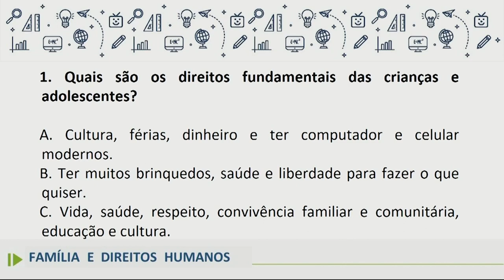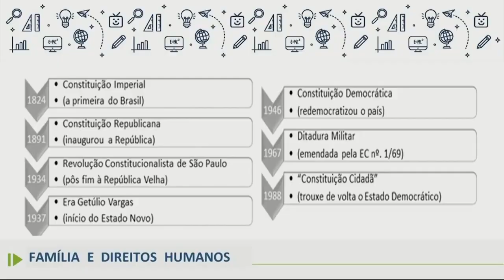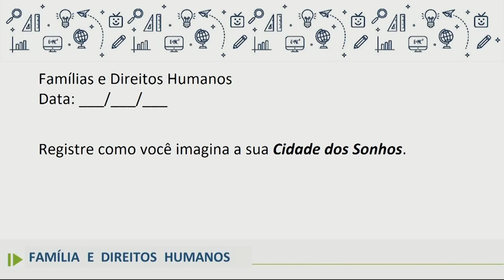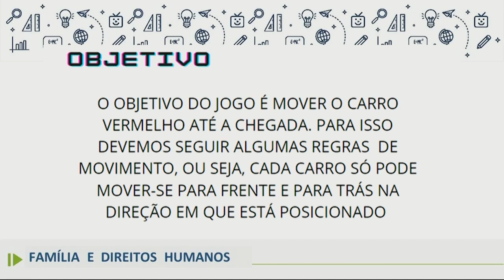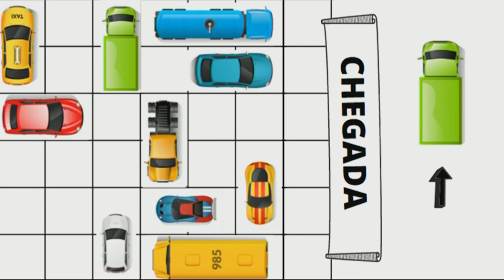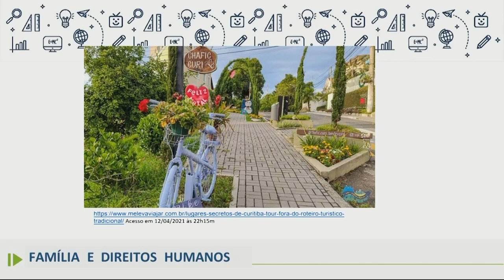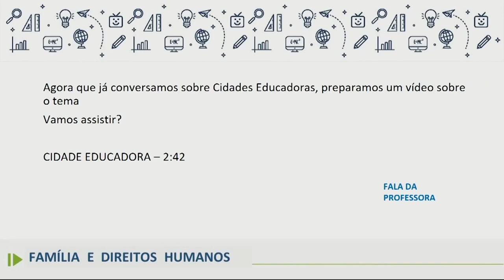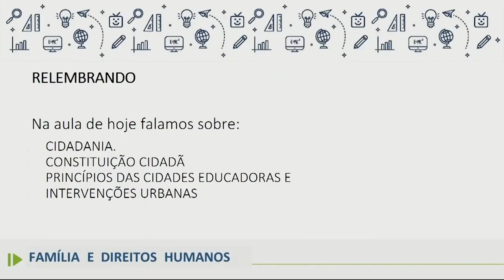Famílias e Direitos Humanos - Cidade Educadora - 7.º ano - 26/07/2022